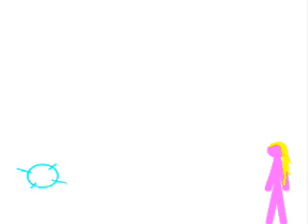Super laser test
34 frames